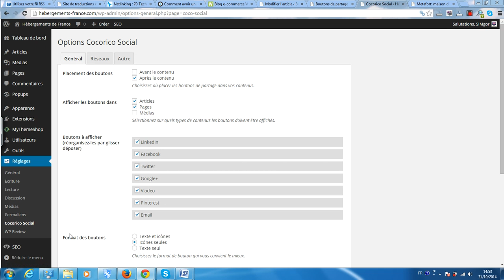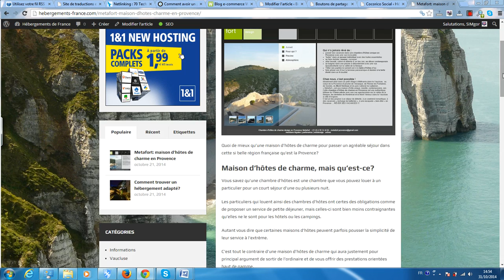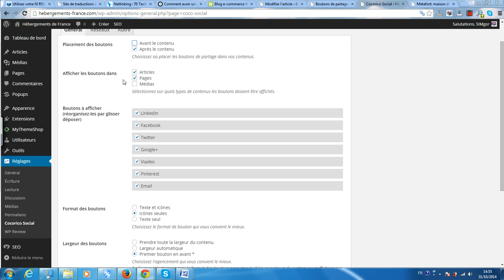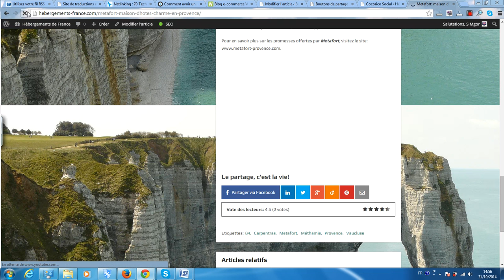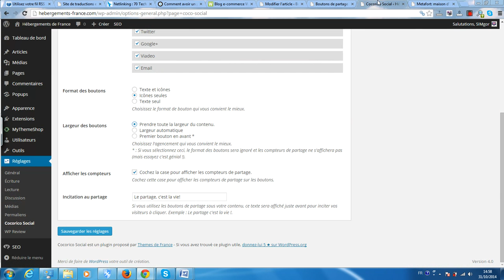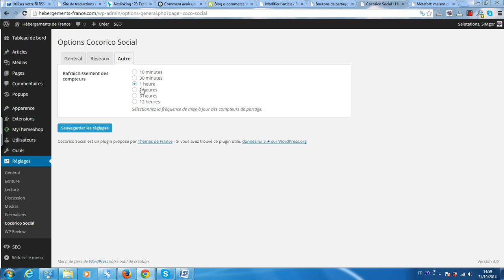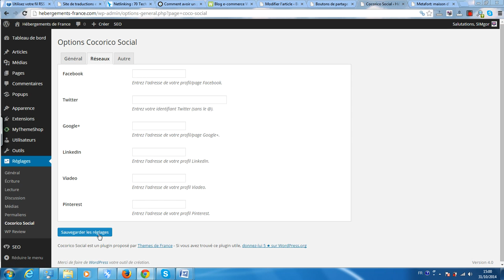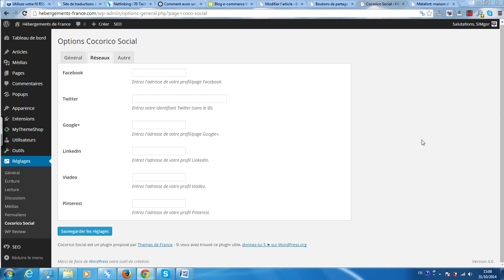Comment paramétrer le plugin WordPress Cocorico Social pour afficher de superbes boutons de partage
La plateforme gratuite vous propose de vous montrer comment paramétrer l'extension WordPress de partage social Cocorico Social.